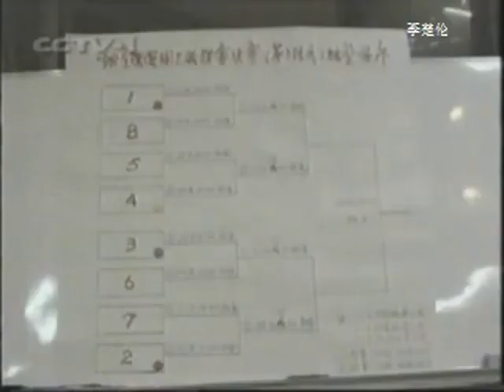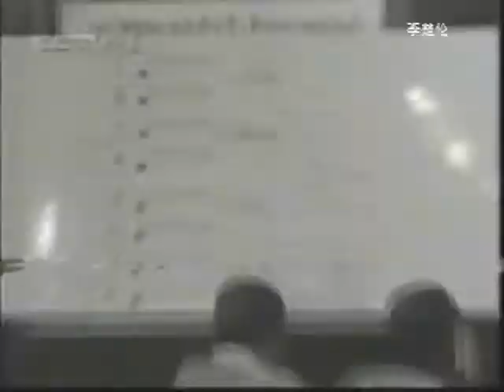甲A聯賽 珠江台 中超联赛 CSL 中国足球足坛时光 Chinese Soccer Football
doc cn football 甲A聯賽 珠江台 21